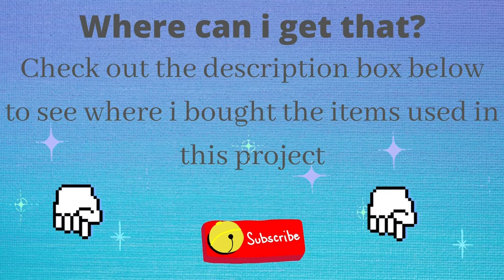🐞 Diy Ladybug Tiered Tray Decor ideas: Watering Can And Mushroom decorations tutorial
Hi Friends 👋
For Part 2  of my Ladybug DIY series i'll show you how to transform a watering can and a garden mushroom ornament into gorgeous tiered tray decor for a Ladybug themed tiered tray, Check out the other parts of the series to see how it all comes together.
I hope you enjoy the video and feel inspired to...Craft along with me 🥰

0:00 - intro
0:11 - Ladybug decor diy

 If you spot anything in my diys i haven't mentioned and would like to know where i got it leave a comment and i'll try my best to respond as soon as possible.
If you enjoyed my video today give it a little thumbs up and share it with anyone else you think might enjoy my content.

The watering can came from B&M
The mushroom garden ornament came from B&M
The foam roses came from The Works
The mini lady bug embellishments came from EBAY

IMPORTANT

Social Media